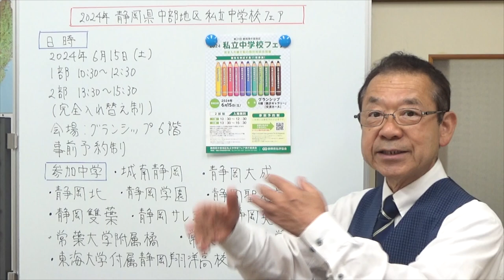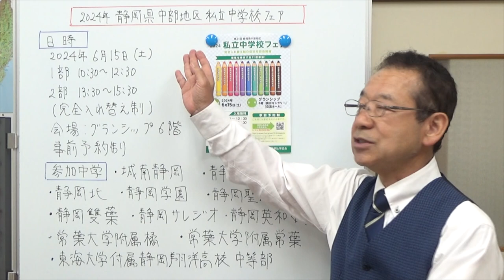2024年静岡県中部地区私立中学校フェア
静岡県中部地区私立中学校11校のイベントです。今回で21回目になります。